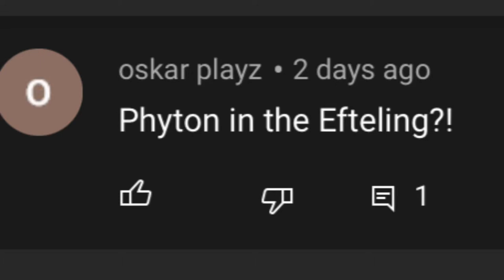A random Phyton edit